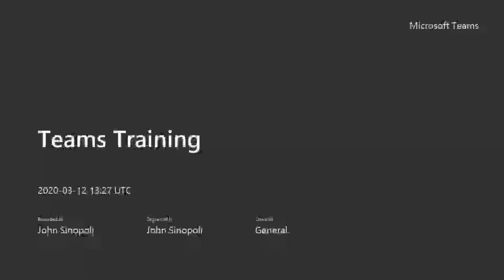Teams Training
Training link here!